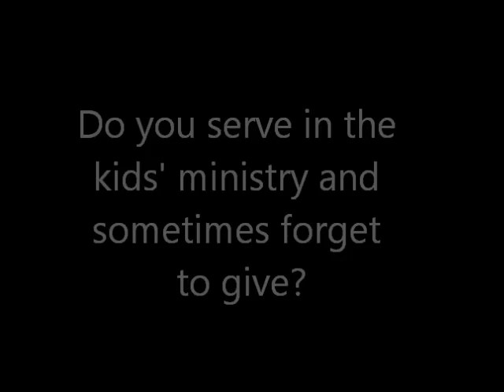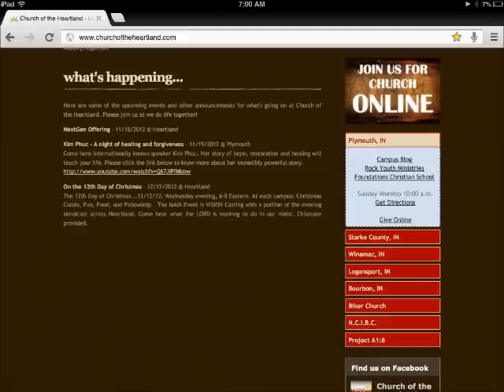online giving explanation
Here is the instructional video of how easy it is to do.